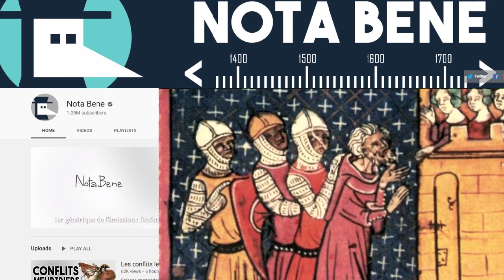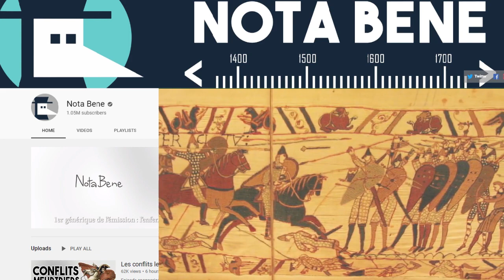que représente l'informel en Algérie? S01E13 Part02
l'informel un sujet très important et très mal compris en Algérie mais que très rarement abordé dans les débats publics.

Dans ce nouvel épisode, nos deux Karim² partagent avec nous quelques pistes de réflexions et de compréhension de/sur l'informel et son importance dans écosystème Algérien.

Partagez avec nous VotreExpériences? VosIdées?
mais aussi les Sujets que vous nous Voudriez Voir aborder dans les ProchainesEmissions!